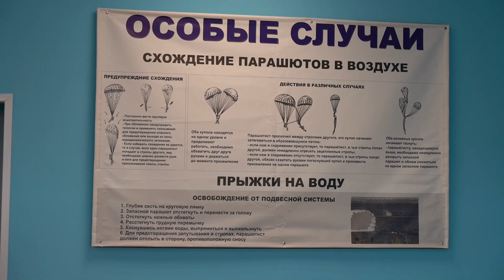Первая женская смена стартовала в приморском «Авангарде»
75 десятиклассниц из Дальнереченского муниципального района и Черниговского муниципального округа вошли в состав первой женской смены центра военно-патриотического воспитания молодежи «Авангард» приморского отделения ДОСААФ России.